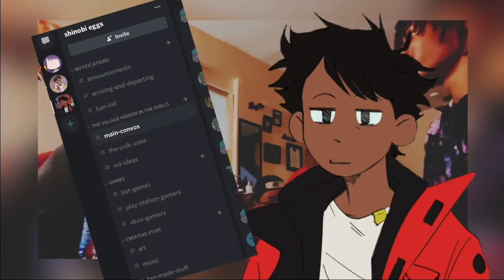Getting ready for Super Baby Vegeta | Dragon Ball FighterZ